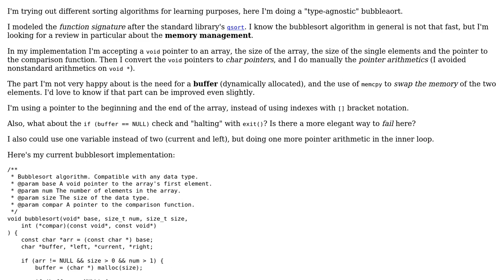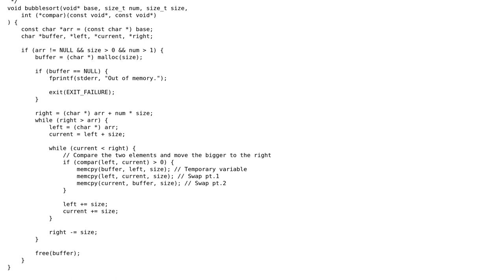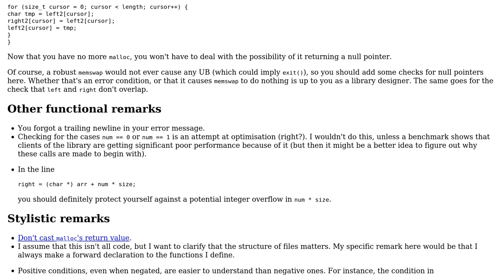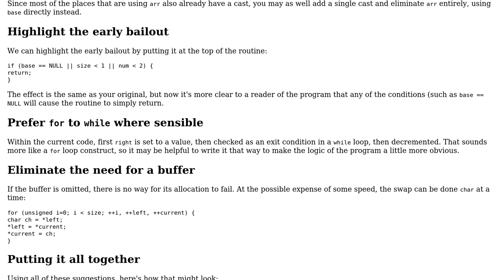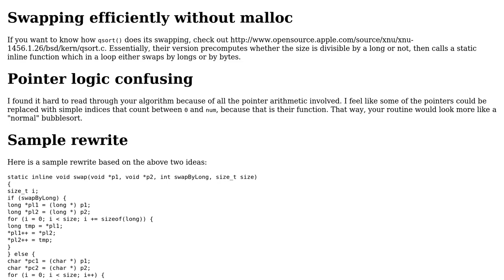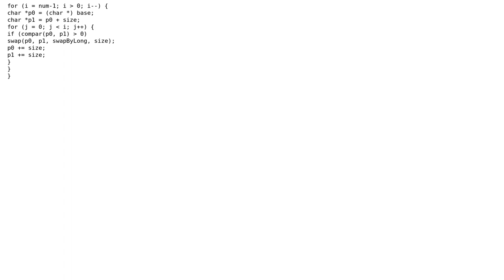Type-agnostic BubbleSort in C (3 Solutions!!)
Type-agnostic BubbleSort in C

With thanks & praise to God, and with thanks to the many people who have made this project possible! | Content (except music & images) licensed under CC BY-SA | Music | Images & others | With thanks to user Zorgatone user Rhymoid user JS1 user Jamal user Edward and the Stack Exchange Network Trademarks are property of their respective owners. You are responsible for your own actions.